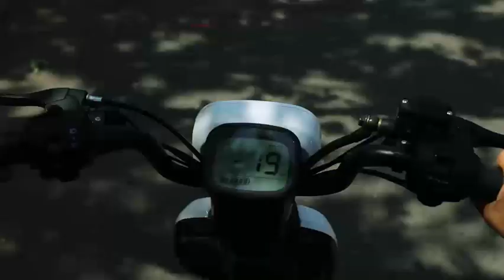Xiaomi HIMO T1 electric bicycle: up to 120Km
On April 23, Xiaomi crowdfunding put on a new national standard electric bicycle - HIMO electric bicycle T1, priced at 2,999 yuan (including freight). Shipped by Shanghai Ximo Electric Technology Co., Ltd. and provided for after-sales, it is expected to start shipping on June 4, 2019.